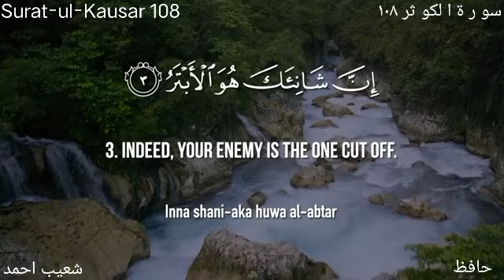Surat-ul-Kausar Mishary Rashid AlaFasy سورةا لكوثر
Surat-ul-Kausar by Mishary Rashid AlaFasy
Shoaib Ahmed Channel
 dolat ka tufaan ajaye ga
 surah Al Kausar ki fazilat
 benefits of surah Al Kausar
dhagy ka wazifa
dolat ke tufaan ka wazifa
 islamic
 islamic teacher
wazifa
Online Islamic Tutor
 Islamic Tutor
 Surah Kausar Wazifa For Aulad
 Aulad Ke Liya Surah Kausar Ka Wazifa
Aulad k Liya Surah Kausar Ka Wazifa
Sur
ah Kausar Wazifa For Pregnancy
 Aulad Ke Liya Wazifa
Aulad k Liya Wazifa
Aulad ka Wazifa
Surah Kausar Ka Powerful Wazifa
Aulad Ka Powerful Wazifa
Aulad Milne Ke Liya Surah Kausar Ka Wazifa